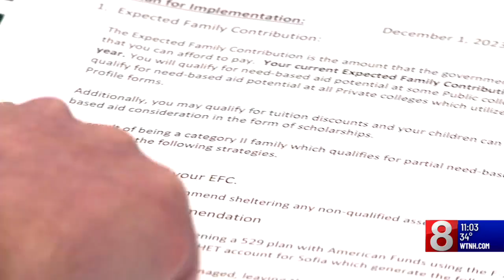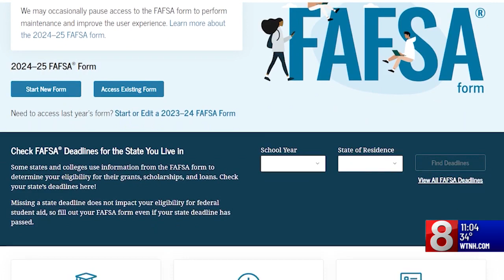FAFSA delay causes worry among parents and students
College commitment season is right around the corner, yet many parents and students have been left in the dark about their financial aid packages due to a FAFSA delay.